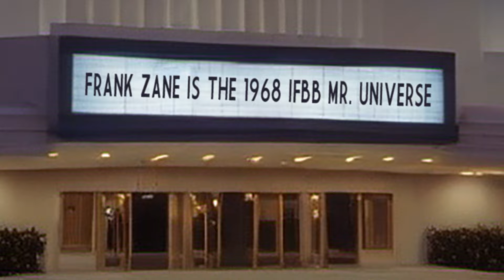Arnold Schwarzenegger vs Frank Zane at the 1968 IFBB Mr. Universe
Arnold was "crushed" by Zane's victory.